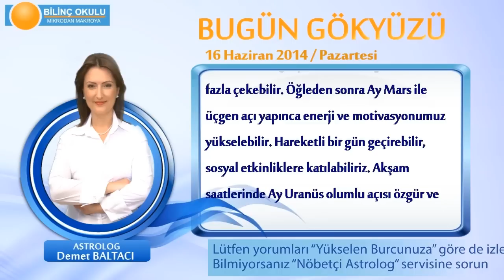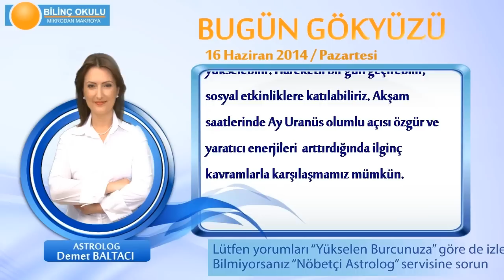BASAK Burcu, GÜNLÜK Astroloji Yorumu,16 HAZİRAN 2014, Astrolog DEMET BALTACI Bilinç Okulu